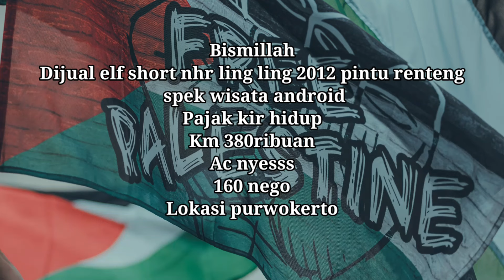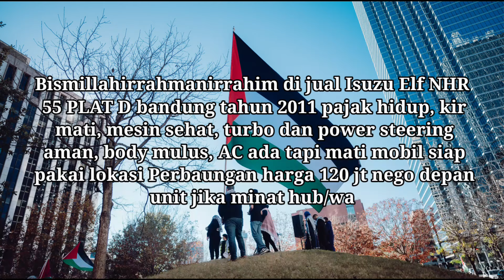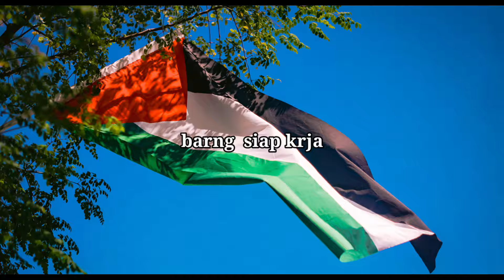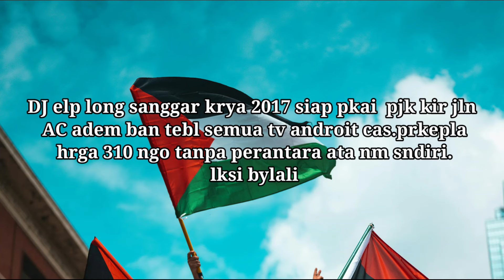Short ling ling 2012 INFORMASI HARGA ISUZU ELF SHORT dll